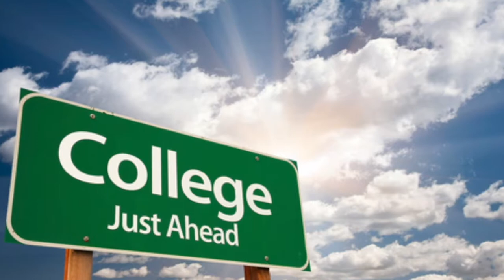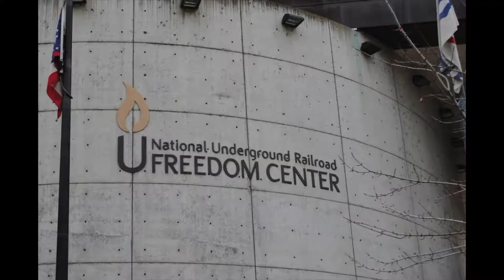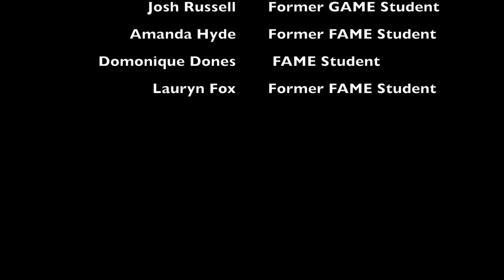SIUE FAME/GAME Documentary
A focus on a specific program for first generation college students at SIUE. F.A.M.E (Females of African Descent Modeling Excellence) G.A.M.E (Goal-Oriented African-American Males Excel)